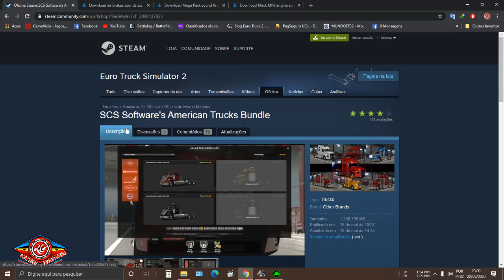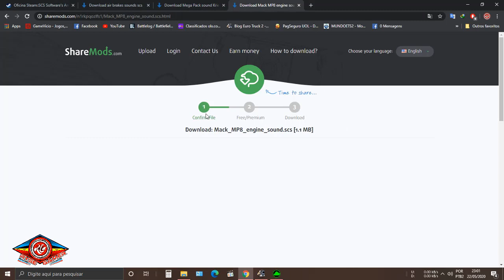ETS2 1.37 MOD DOWNLOAD,PACK CAMINHOES DO ATS PARA O ETS2 SCS Software American Trucks Bundle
PACK CAMINHÕES ATS PARA ETS2 1.37
SCS Software's American Trucks Bundle

CREDITOS
- Rafaelkai - The main driving force (idea, encouragement, testing)
- EmeraldZebra - General support and help, testing
- SCS Software - Trucks, ETS2, ATS
- Martin Marinov - package, adaptation

RONCOS

Processador: core I73770K

Memoria:  20GB corsair vegance

placa de video:  NVIDIA GTX 1050 4GB

fonte :  corsair 750w modular